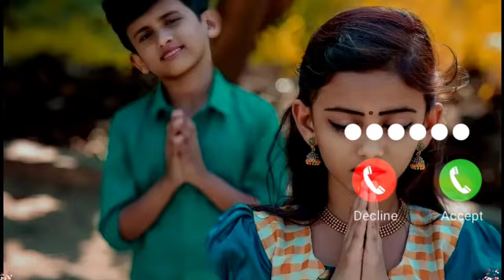Tamil ringtone//Tamil bgm ringtone//Tamil songs//Tamil new song//Tamil instrumental ringtone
1k dream 🥲
                    _All_RingTone